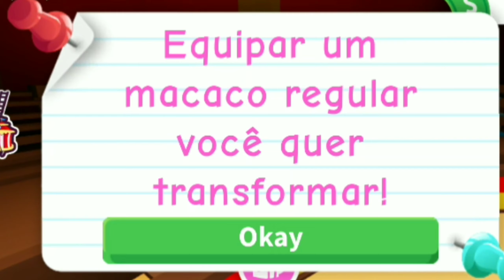NOVA ATUALIZAÇÃO DO ADOPT-ME